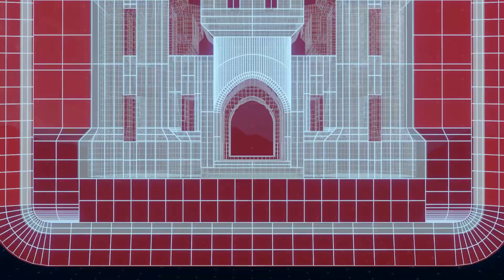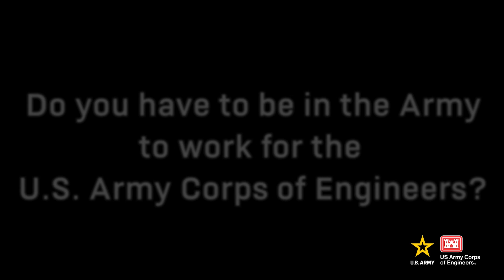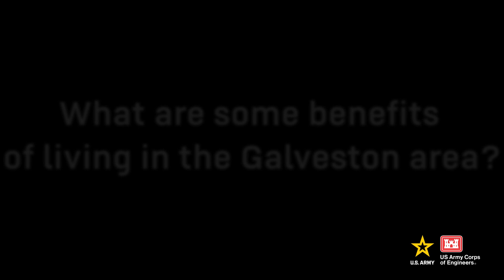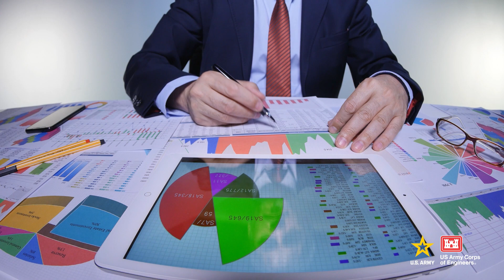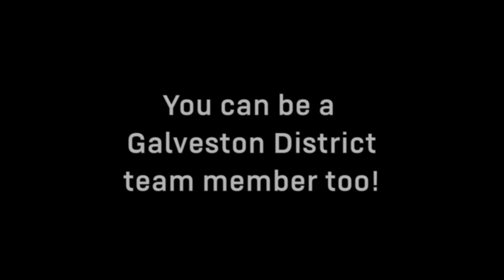Civilian Careers in the U.S. Army Corps of Engineers - Project Manager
Have you ever thought of a rewarding career in the federal government with the U.S. Army Corps of Engineers? Did you know you do not have to be an engineer OR in the Army?

You could be a Project Manager like Carlos Tate, who has worked on projects like the Corpus Christi Ship Channel and the Houston Ship Channel. He is leading the charge on keeping shipping lanes open affecting commerce across the Nation!

U.S. Army video by Trevor Welsh.

For links to all our web presences, to include our website and social media sites, go